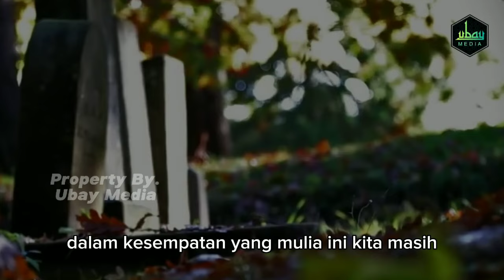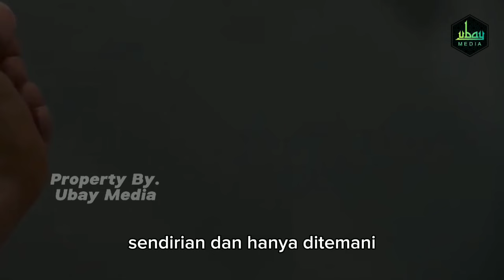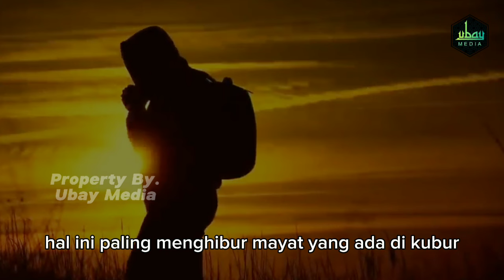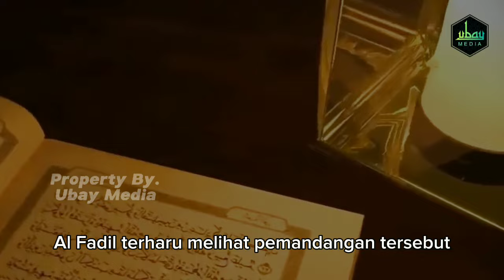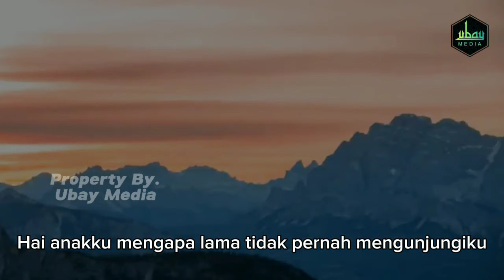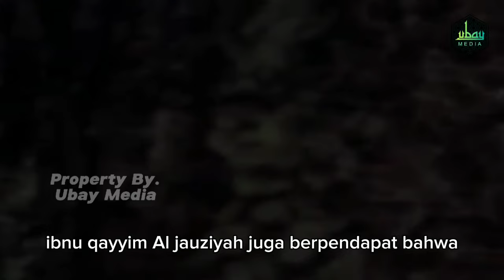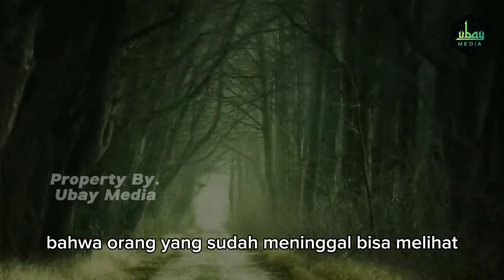TERUNGKAP !! Benarkah Ruh Keluarga Yang Meninggal Bisa Melihat Kita Di Dunia ??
Roh akan berpisah dari jasad setelah seseorang meninggal dunia. Setelah takdir tersebut terjadi, apakah rohnya masih bisa melihat keluarganya?
Takdir kematian sepenuhnya berada di Tangan Allah SWT. Imam Ibnu Katsir saat menafsirkan firman Allah SWT dalam surah Al Isra ayat 85 menyebut, hanya Allah SWT saja yang mengetahui tentang keberadaan roh dan hanya sedikit saja yang diperlihatkan kepada manusia.

"Mereka bertanya kepadamu (Nabi Muhammad) tentang roh. Katakanlah, "Roh itu termasuk urusan Tuhanku, sedangkan kamu tidak diberi pengetahuan kecuali hanya sedikit." (QS Al Isra: 85)

Meski demikian, tidak sedikit ulama yang turut membahas dan menafsirkan perihal keberadaan roh. Termasuk apakah roh bisa melihat keluarganya yang masih hidup di dunia.

Silahkan tonton videonya hingga akhir. Agar tidak gagal paham.
Terimakasih

sholawat,doa,amalan,doa mustajab,amalan akhirat,amalan mustajab,dzikir,sholat,islam,orang meninggal bisa melihat keluarganya,rahasia di alam kubur,rahasia di alam akhirat,orang meninggal minta di doakan,bertemu dengan orang yang meninggal,bertemu orang meninggal dalam mimpi,doa untuk orang yang sudah meninggal